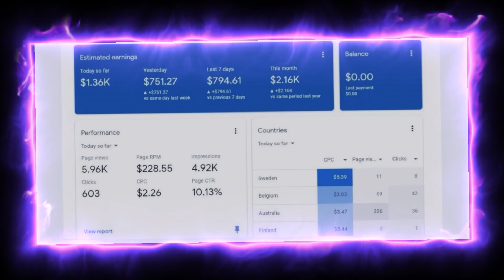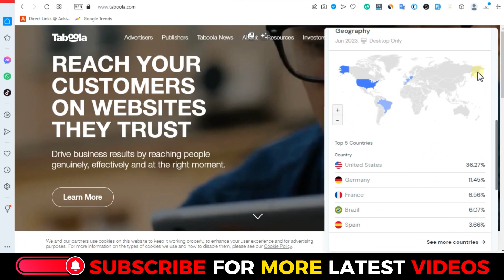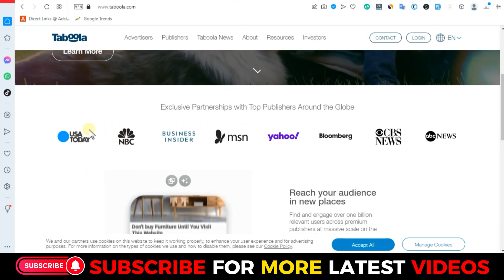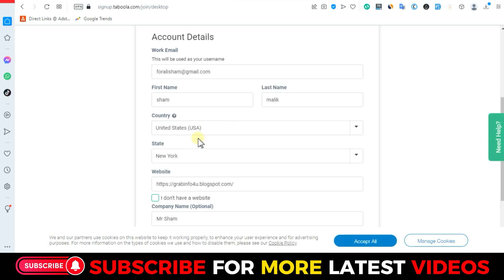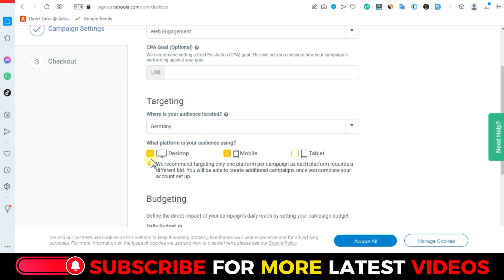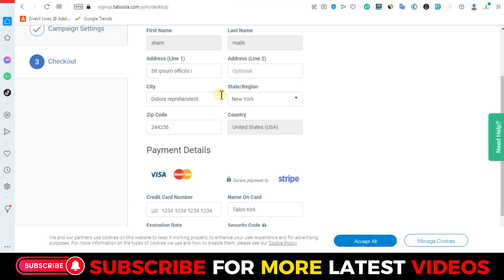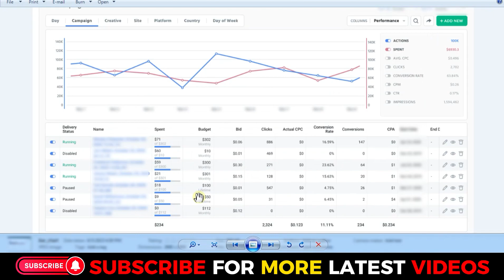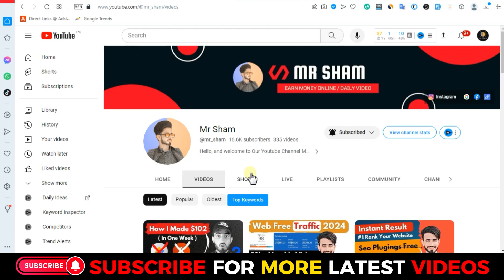How I made $1.36k With This Secret Traffic Arbitrage Method (Here's How) Tutorial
Welcome to my step-by-step tutorial on how I earned $1.36k using a powerful secret traffic arbitrage method with Google AdSense loading. In this video, I'll reveal the exact strategy I used to drive targeted traffic and maximize earnings through AdSense.

🔥 Learn the insider tips and tricks to attract high-quality traffic to your website or blog.
📈 Discover the proven tactics to optimize Google AdSense earnings for maximum revenue.
💡 Uncover the little-known technique of AdSense loading to boost your ad revenue to new heights.

Whether you're a seasoned AdSense user or just starting, this tutorial is perfect for you. Watch as I walk you through each step, ensuring you understand the process entirely.

 if you realy want to earn with google adsense arbitrage 2023 or if you want to now how to do adsense loading by using traffic arbitrage earning method then watch til the end

Queries Related To this Video Topic

how to do adsense loading
how to do adsense arbitrage
how to make money with adsense arbitrage
arbitrage earning
arbitrage adsense
adsense arbitrage with google ads
adsense arbitrage taboola
adsense arbitrage course
adsense arbitrage free traffic
adsense arbitrage full course
adsense arbitrage traffic
Mr Sham
cheap traffic sources
cheap traffic
free traffic
cpa marketing
cpa marketing traffic
website traffic
how to increase blog traffic for free
website traffic free
traffic
increase
blogging
organic traffic
google traffic
free website traffic
Adsense Loading Kya Hai Aur Kaise Kare
mr naveed shah
google adsense loading method
adsense loading course
adsense loading
adsense loading kaise kare
adsense loading trick
free me adsense loading kaise kare
adsense loading safe method
adsense loading method
adsense loading method full course
adsense earning